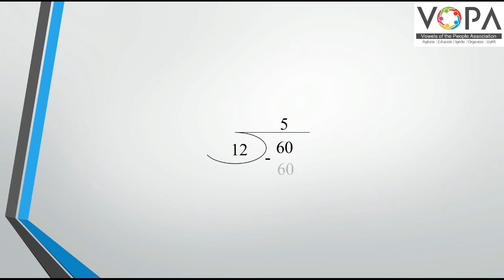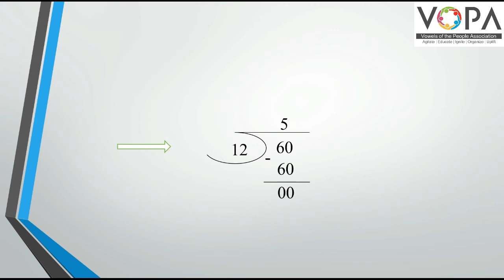८ वी | शिष्यवृत्ती | गणित | विभाज्यता | V1 | V-School